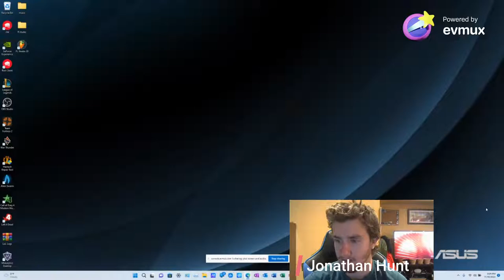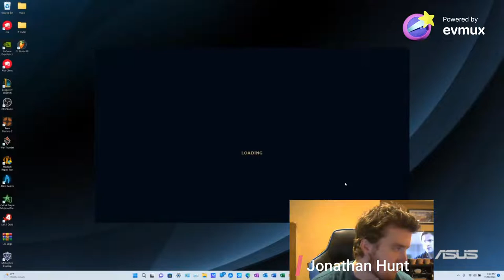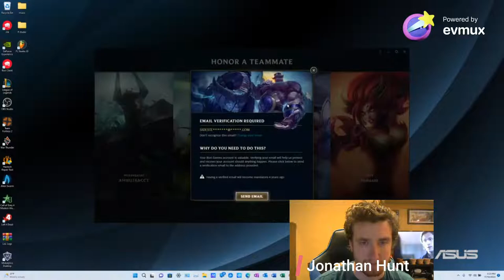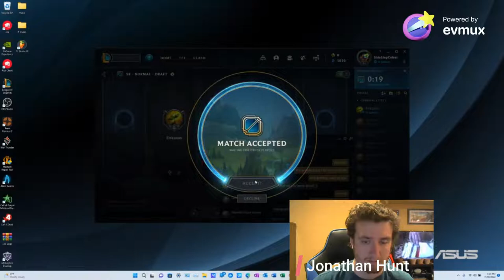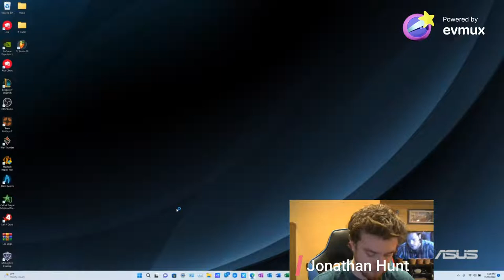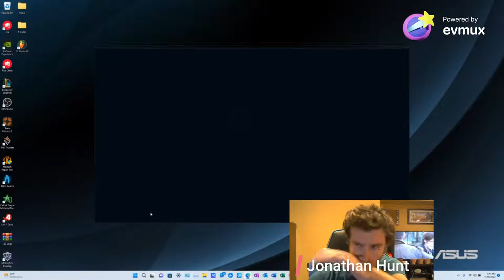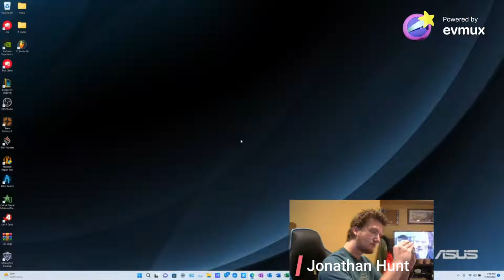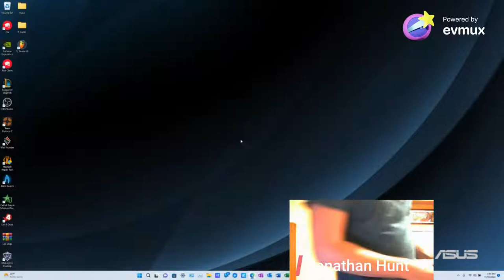Jonathan Hunt Plays League of Legends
I bawl